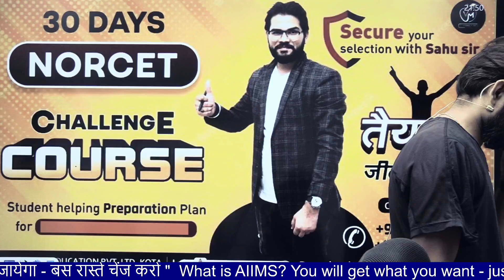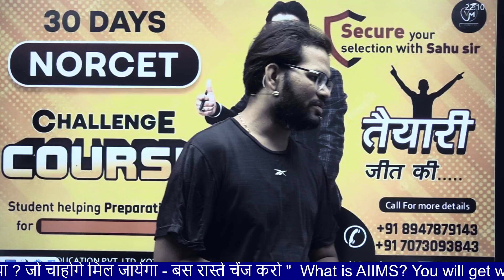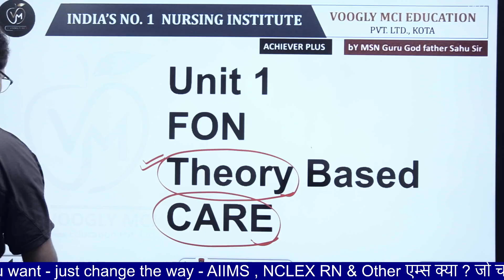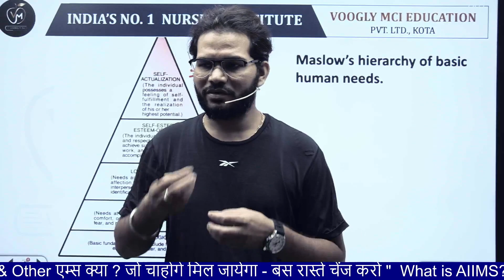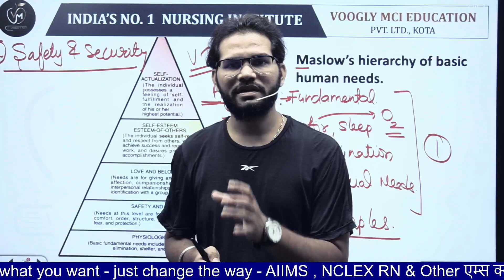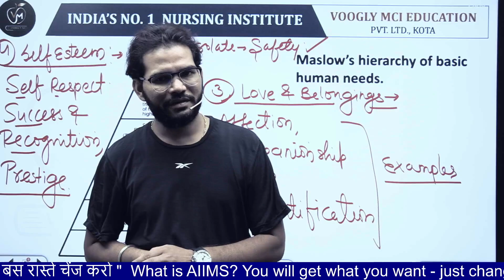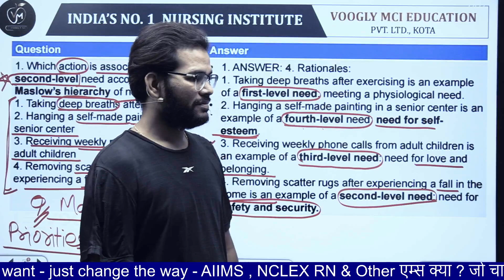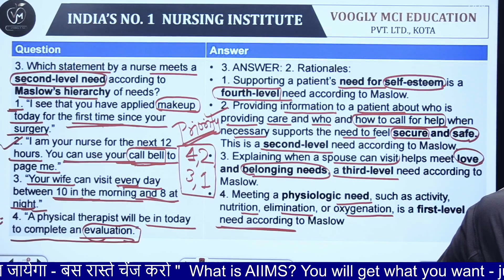यूनिवर्सल क्लास एक भी सेकंड स्किप किये बिना एकांत में सुन ने से हर एग्जाम क्रैक हो जायेगा (all exam)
current_courses achiever2 norcetcrashcourse arjunseries nclexsolution yutube class rapidfire wali class
Validity of course – 6 month
Live class time – 10 am to 1 pm (3hr daily)
Recorded video lectures for all subjects and pdf also given for study
Admission status – reopen again – admissions available hai

complete syllabus
basic to high
live class time 3 pm to 6 pm (3 hr daily)

Both stage practice test series
All test papers arrange as unit wise and topic wise
Some major for all subjects
This test series includes -
1177 - Total test
106 videos for Image based and OT ICU questions
485 pdf files for rapid revision
Duration – 6 month

सभी पुराने छात्रों के लिए अचीवर बैच अनिवार्य है उसका पूरा चयन करने के लिए आप अपना चयन सुनिश्चित कर लें।
admissions starts from today
thanking you to choose voogly as for your study platform
What includes in achiever batch –
1 Printed hard copy of all notes
2 Arjun test series for daily test practice
3 Live classes, recorded classes, pdf and 6 month validity in app
4 live chat and group chat

voogly voogly nursing classes live voogly online classes
voogly online classes today voogly mci education
voogly classes voogly live classes
voogly mci nursing institute voogly live classes today
bsc nursing entrance exam 2023 bsc nursing course
aiims bsc nursing result 2023 gnm nursing course
nursing course bsc nursing dmer nursing exam question paper bsc nursing entrance exam question papers norcet 2023 result date
norcet 2023 norcet 2023 question paper
aiims norcet 2023 result date norcet result date 2023
norcet 2023 result norcet norcet 2023 preparation strategy
norcet result norcet 4 result date

(Founder & Director)
(Asst. Professor)